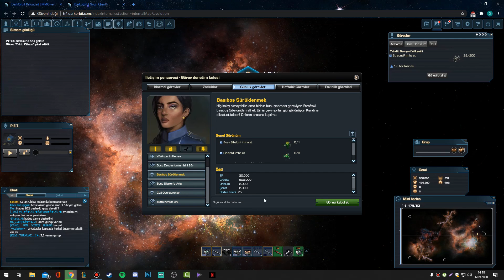DARKORBİT SIFIRDAN BAŞLAMA #28/YENİ KLAN KURDUK!!1/FAKE WTCN İLE GÖREVLER ?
Merhaba arkadaşlar bu gün darkorbitte sıfırdan başlama serimize tam gaz devam ediyoruz ve gelişmeye tam gaz devam.

darkorbit sıfırdan başlama,
darkorbit nasıl gelişirim,
darkorbit gelişme,
darkorbitte gelişmek için ne yapılmalı,
darkorbit arge mi geliştirme mi,
darkorbit yol haritası,
darkorbit geliştirme,
darkorbit uridium kasma,
darkorbit düşük level,
darkorbit tecrübe puanı,
darkorbit level atlama,
darkorbit hızlı level kasma,
darkorbit şeref puanı,
darkorbit gelişme,
darkorbit gemiler,
darkorbit goliath,
darkorbit leonov,
darkorbit açık arttırma,
darkorbit nasıl 20 level olunur,
darkorbit görevleri,
darkorbit ilerleme,
darkorbit iris,
darkorbit 10. droid,
darkorbit 9. droid,
darkorbit 10 iris nasıl yapılır,